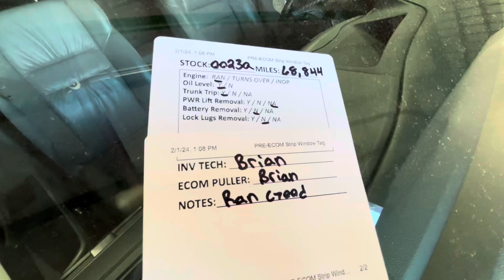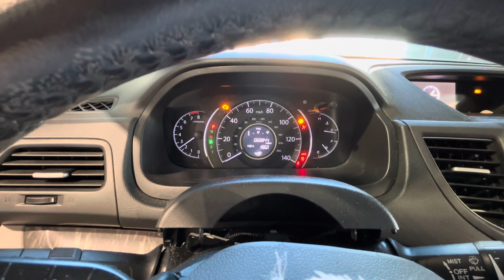0023Q 2013 CR-V 2.4L Engine Salvage Wrecked Part Out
Thanks for taking a look at our recently dismantled wrecked salvage parts donor. This 2013 CR-V has recently been parted down and is no longer rebuildable to purchase as a salvage rebuilder.

Link to our eBay Parts for this stock: